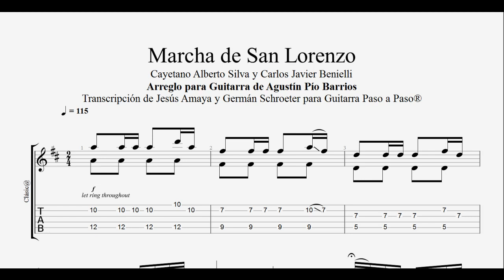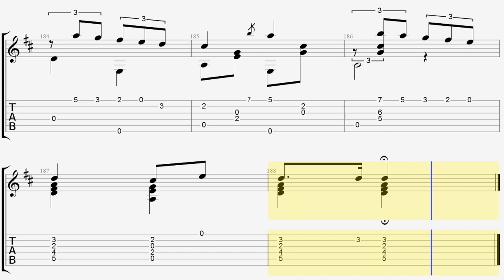Marcha de San Lorenzo - Guitarra Solista - TAB por Jesús Amaya...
Jesús Amaya junto a Germán Schroeter transcribieron la versión que Agustín Pío Barrios Mangoré escribiera de la Marcha de San Lorenzo... PDF GRATIS